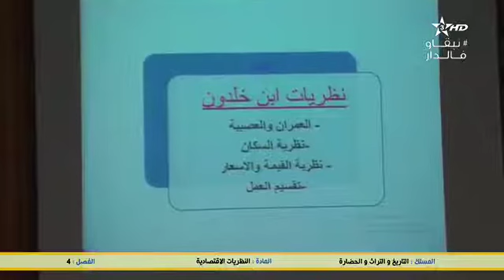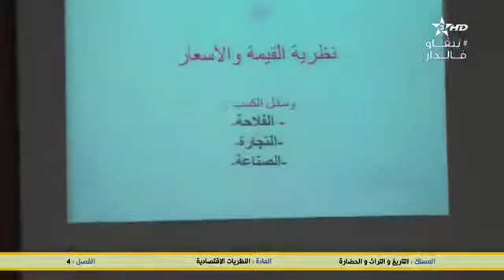5 mai 2020 النظريات الاقتصادية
Filiere : التاريخ و الثرات و الحضارة  --